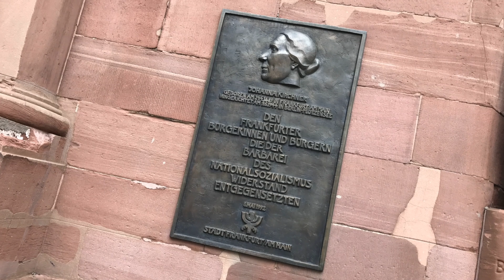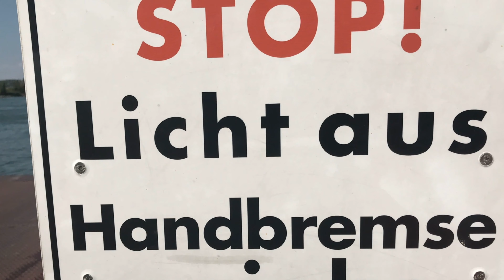20200720-Bundesländer-Hauptstädte-Hopping-Offday-Tagestour-1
BUNDESLÄNDER – HAUPTSTÄDTE – HOPPING!

15 Tage / 10 Tourtage / 5 Offday / 2 Tagestouren

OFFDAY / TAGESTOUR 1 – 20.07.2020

Ich lüge nicht – es war wieder klasse Wetter ☀️ bei meinem Erwachen in Taunusstein.

Mit Siggi Frühstück, dann in Mainz den OWL-Stein der kleinen Maus termingerecht platziert, in Frankfurt mit Sebastian zum Mittag am Main getroffen, weiter nach Schaafheim zum Käffchen bei Ina & Jürgen und von dort nach Alsheim, um mit Doris & Udo & Selina & Lena zu grillen! 🙃🤙🙃

Die Nacht wieder bei Siggi im Gästezimmer ohne Nummer – man merke sich also weiterhin die 207 und 203! ☝️☝️☝️

Und wieder war auch der vierte Tag ebenso klasse 🙏, wie es die drei vorherigen Tage schon waren!

Noch immer scheine ich ein Glücksschwein zu sein! 🍀🍀🍀

Abgearbeitet:
29,87% der Strecke ✔️
37,5% der Bundesländer ✔️
26,67% der Reisetage ✔️
30% der Tourtage! ✔️

Tourtag 4 in Arbeit – bis gleich … 🙃🤙🙃